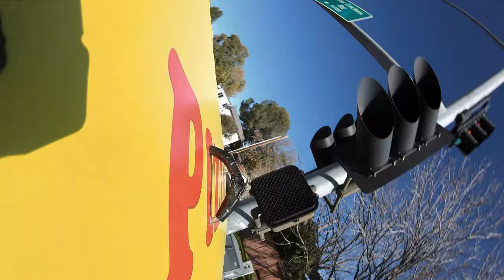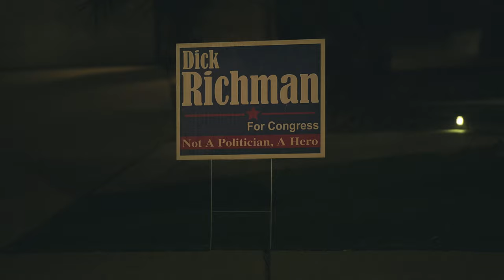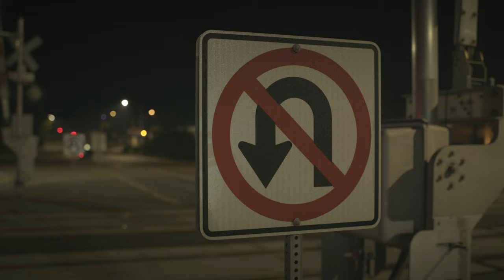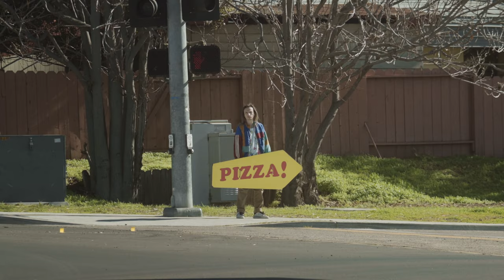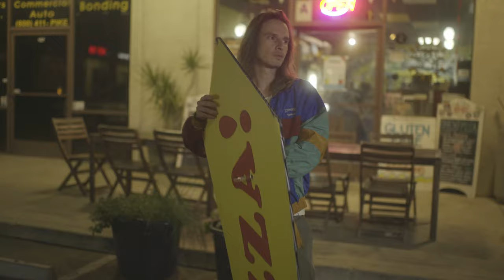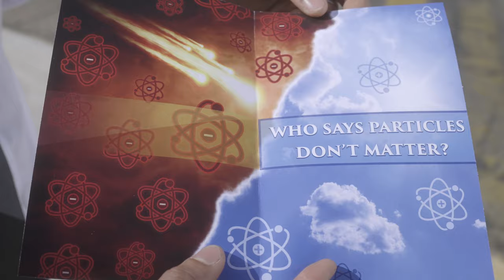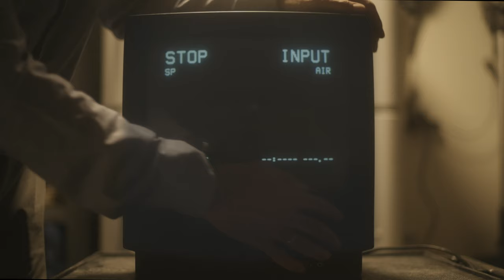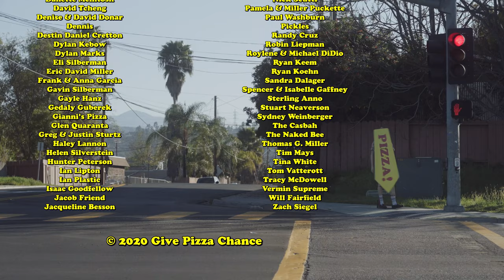SIGN MAN (FREE MOVIE)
The man who gives direction has none.

Cast
(Order of Appearance)
SIGN MAN - Hazel
OLD LADY - Judith Fevrier
PIZZA MAN - Luc Hollywood
THE MANAGER - Sapna Kumar
CELLPHONE MAN - Kevin Silberman
THE CAMPAIGN VOLUNTEER - Dawood Dhada
NEWS MAN - Mike Hickey
DICK RICHMAN - Chopper Bernet
LADIES IN CAR
Isabelle Puckette
Annie Nybo
Madison Beamer
RICHMAN'S DAUGHTER - Sionne Elise
THE STRAWBERRY MOONS
Aimee Jacobs
Dustin Schemensky
Hector Duenas
Jason Areford
Will Lerner
DIVE BAR PATRONS
Andrew Dalager
Angelina Hearth
Anya Aston
Asa Puckette
Ben Love
Cara Sophia
Dani Knapp
David Rubenson
Matt Golman
Michael Zhou
Nicholas Foote
THE BARTENDER - Kanai Williams
PINKEYE
Anna Zinova
Blake Dean
David Tcheng
Marco Savoia
Zakaria Albanna
THE MAGICIAN - Blake Dean
THE DEALER - Zak Albanna
RICHMAN'S SON - Eli Silberman
MRS. RICHMAN - Kelly Fevrier
THE LATTER-DAY SCIENTIST Jude Ragsdale Jones
NEW PIZZA MAN - Curtis Donarovich
and introducing SIGN MANNEQUIN as itself

Crew
WRITTEN / DIRECTED / PRODUCED BY - Reuben Guberek & Luc Hollywood
CO-PRODUCED BY - Curtis Donarovich
EXECUTIVE PRODUCERS
Miriam & Michael Guberek
Kevin Silberman
Asa Puckette
Reuben Guberek
Luc Hollywood
DIRECTOR OF PHOTOGRAPHY / COLOR BY - Andrew Huse
PRODUCTION DESIGN / EDITING BY - Luc Hollywood & Reuben Guberek
ASSISTANT DIRECTOR - Curtis Donarovich
FIGHT COORDINATOR / VISUAL EFFECTS BY - Gedaly Guberek
SUPERVISING SOUND EDITOR / RE-RECORDING MIXER - Chris Morocco
SOUND EDITOR - Ian Dalton
ORIGINAL SCORE BY - Adam Wollach
ADDITIONAL MUSICAL INSTRUMENTATION BY - Michael Uribe
PRODUCTION SOUND MIXER - Oscar Aramburu
ADR RECORDIST - Deborah Reeves
ADR FACILITIES - Signature Sound
CAMERA ASSISTANTS
Blake Dean
Gedaly Guberek
Nicholas Foote
Jude Ragsdale Jones
PRODUCTION ASSISTANTS
Randy Cruz
Gabriel Zwanenburg
Cara Sophia
Michael Zhou
David Rubenson
Asa Puckette
Andrew Dalager
Matt Golman
Ben Love
CATERING & CRAFT SERVICES
Miriam & Michael Guberek
VIDEO GAME ANIMATION BY - Mark Calabio & Kris Calabio
ADDITIONAL ANIMATION BY - Jude Ragsdale Jones
GRAPHIC DESIGN BY - Curtis Donarovich
SMILEY TOWING LOGO BY - Zakaria Albanna
SILLYTIME STUDIOS VANITY CARD BY - Andy Eisenberg

Songs

"HE'S A REBEL"
Written by Gene Pitney
Produced by Adam Wollach
Performed by Adam Wollach, David Tcheng, Dylan Marks, Michael Uribe
Vocals by Anna Zinova

"JUST BREAKING"
Written and Performed by David Fesliyan
Courtesy of Fesliyan Studios
Under License from Fesliyan Studios

"I DID SOMETHING WEIRD LAST NIGHT"
Written and Performed by Jeff Rosenstock
Courtesy of Quote Unquote Records
Under License from Facet Cubed

"SMILING FACE"
Written and Performed by The Strawberry Moons
Courtesy of The Strawberry Moons

Written and Performed by Pinkeye
Courtesy of Pinkeye

"WOKE UP LATE"
Written and Performed by The Havnauts
Courtesy of The Havnauts

"MRS. HENRY'S MEDICINE SHOW"
Courtesy of Blind Owl Records

Aamir Mauladad
Adam and Ilana Dashe
Andrew Dalager
Anonymous
Anonymous
Anonymous
Anonymous
Anonymous
Anonymous
Asa Puckette
Bryan Greene
Christian Martin
Curran Kiel
Curtis Donarovich
David Rubenson
Denise Liss
Derek Kravitz
Gaku Kelliher
Gedaly Guberek
Gregg & Louise Day
Isabelle Puckette
Jacob Morrison
Jordan Paddock
Lisa and Dan Meline
Louise Midori
Marcia Kern
Martin Suman
Michael & Patricia Buczaczer
Miriam & Michael Guberek
Moris and Bela Breziner
Murad Yasin
Nicholas Foote
Robert Higgins
Seth Meline
Spencer Gaffney
Thomas Newman
Vera Markina
Wendy & Bob Liepman

SPECIAL THANKS
Aamir Mauladad
Adrian Garcia
Alex Haney
Ally Levine
Amalgamated Grommets
Andrew Huse
Anna Zinova
Asa Puckette
Benjamin Blunt
Black Cat Bar
Blake Dean
Brenda Goodman
Brian Goldberg
Brian Hill
Brian Romano
Bryan Greene
Cameron Beamer
Carolina Rodriguez
Carter Feuerhelm
Catherine Tapling
Cathie McGill
Chad Franks
Corey Sherman
Curran Kiel
Curtis Donarovich
Dalton Ricks
Dan Cervantes
Danette Mcintosh
David Tcheng
Denise & David Donar
Dennis
Destin Daniel Cretton
Dylan Kebow
Dylan Marks
Eli Silberman
Eric David Miller
Frank & Anna Garcia
Gavin Silberman
Gayle Hanz
Gedaly Guberek
Gianni's Pizza
Glen Quaranta
Greg & Justin Sturtz
Haley Lannon
Helen Silverstein
Hunter Peterson
Ian Lipton
Ian Plastic
Isaac Goodfellow
Isabelle Puckette
Jacob Friend
Jacqueline Besson
Jacqueline Walukas
Jess DiSantis
Jocelyn Tarquini
John Kellogg
Jon Corum
Josh DiSantis
Josh Kadish
Jude Ragsdale Jones
Justin Moore
Kaitlin Lyerly
Kanai Williams
Kelly Fevrier
Kelly Liss
Kevin & Diane Silberman
Kylie Hazzard
Larry & Paula Huse
Lorenzo Alvarez
Margot Silberman
Matt Parker
Michelle Donar
Miriam & Michael Guberek
Mrs. Henry
Natalia Brito
Nate Thompson
Nick Bertelsen
Nick Liepman
Nick Scutti
Pamela & Miller Puckette
Pickles
Robin Liepman
Roylene DiDio
Ryan Keem
Ryan Koehn
Spencer Gaffney
Sterling Anno
Stuart Neaverson
Sydney Weinberger
The Casbah
The Naked Bee
Thomas G. Miller
Tim Mays
Tina White
Tom Vatterott
Tracy McDowell
Vermin Supreme
Will Fairfield
Zach Siegel
Randy Cruz